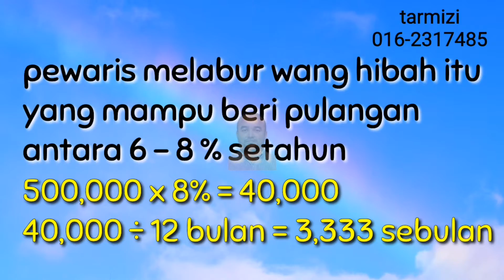Income protection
Hibah takaful